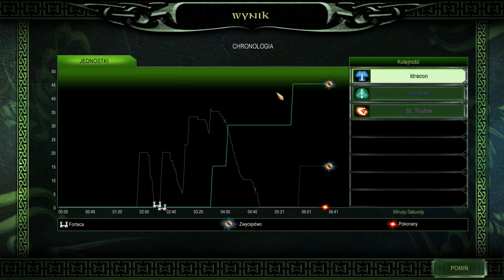Władca Pierścieni: Bitwa o Śródziemie II: Wojna o Pierścień sezon 6 #4 - Do czterech razy nie sztuka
Skoro raz się udało, to... wystarczy sukcesów.